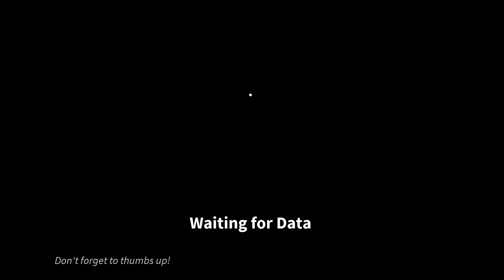We're Going Down!/Roblox w/Brodyd2006